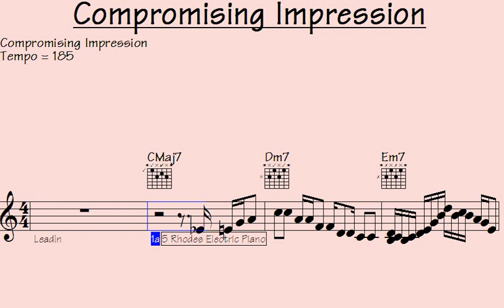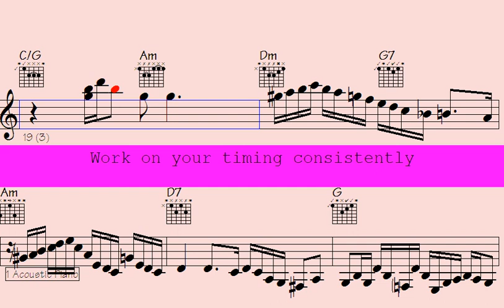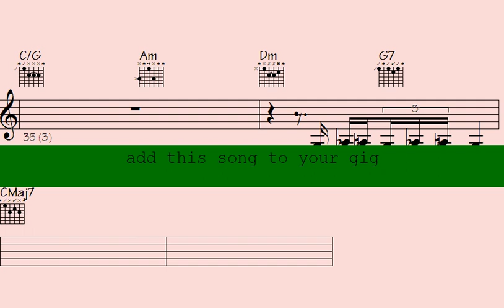🎶🎵️Compromising Impression: Unleashing the Raw Emotion in a Haunting Symphony | New Release"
l2k 106-246